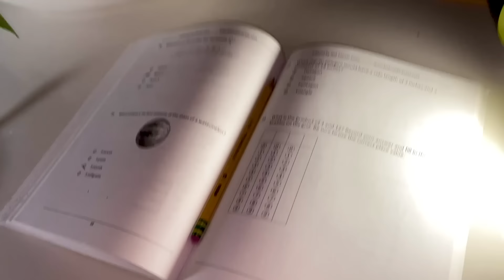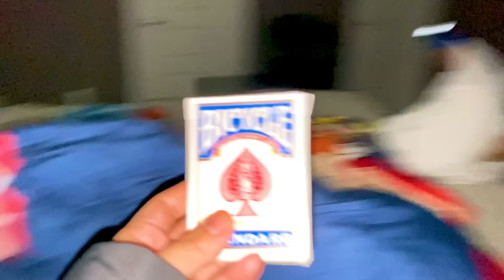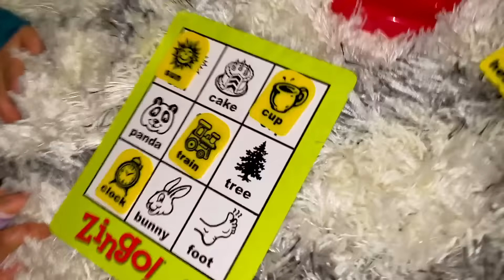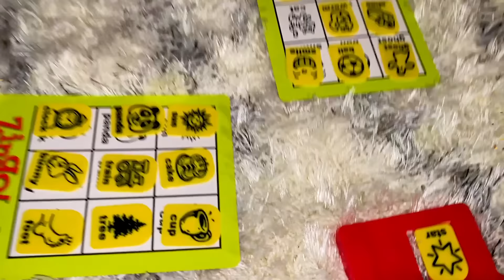Crazy Snow Day with Ryan Emma and Kate!!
Crazy Snow Day with Ryan Emma and Kate!!Ryan Emma and Kate!!